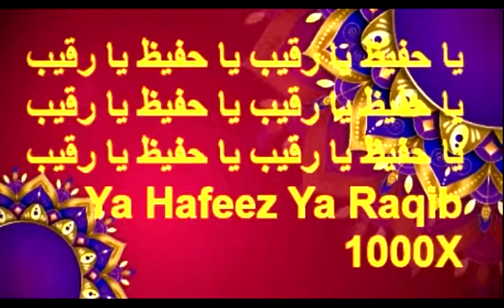يا حفيظ يا رقيب يا حفيظ يا رقيب ll Ya Hafeez Ya Raqib 1000